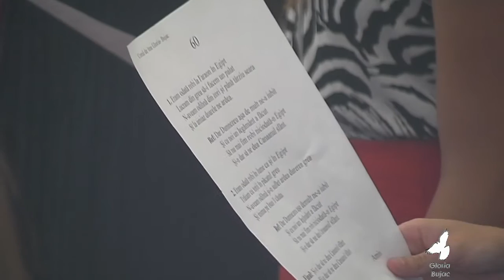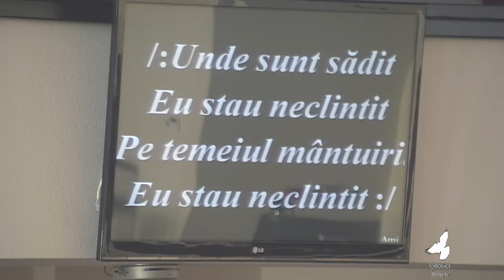Joi 30 Iulie